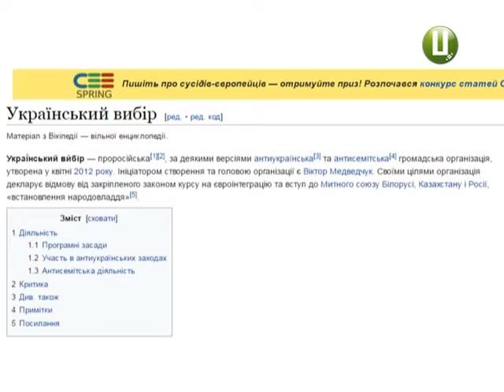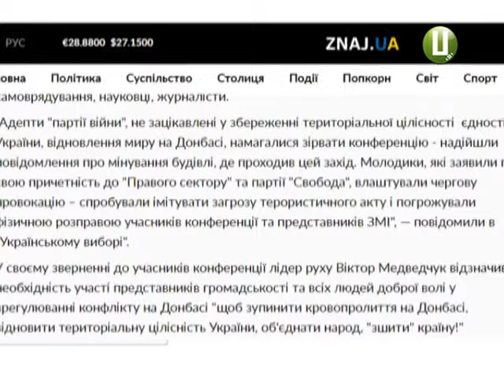Скандал навколо зборів руху Медведчука «Український вибір» у Хмельницькому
Вони прийшли, щоб сказати «Народ живе нижче плінтуса». Зібралися у хмельницькому  елітному готельно-ресторанному комплексі «Sobkoff» та дізналися, що тамтешню залу заміновано. Науково-практична конференція громадського руху «Український вибір», заснованого Віктором Медведчуком, у Хмельницькому відбулася з розбірками. Представники ВО «Свобода» заявили: захід сепаратистський.